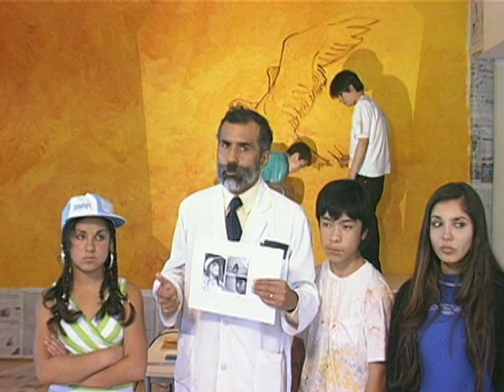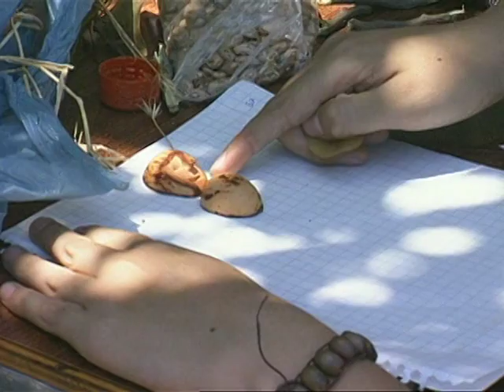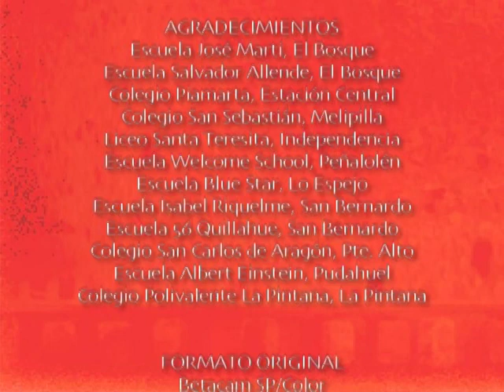DVD DOCU HIGH 02 Title 6